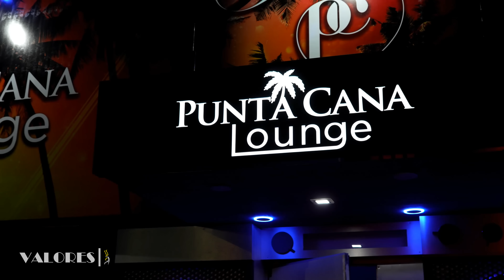El Nuevo Orden presenta: VALORES 2022 | World Wrestling Council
Bajo la producción de Contralona, El Nuevo Orden celebra lo mejor de lo mejor del año 2022 en WWCLuchaLibre, presentando diversas nominaciones y escogiendo a los "verdaderos" triunfadores de WWC. Con la participación de 'El Alma Perdida' Xavant, Carlito Caribbean Cool, Eddie Colón, Chicky Starr y más.

*Ceremonia filmada el viernes, 13 de enero de 2023, en Punta Cana Lounge en San Juan, PR.

El contenido producido por Contralona PR, Inc está protegido por derechos de autor. Queda prohibida la reproducción y/o retransmisión total o parcial del mismo.

Dicho contenido no se podrá difundir sin el consentimiento escrito de Contralona PR, Inc.